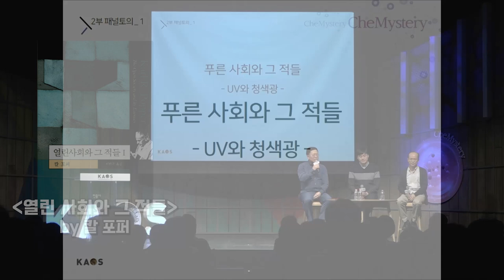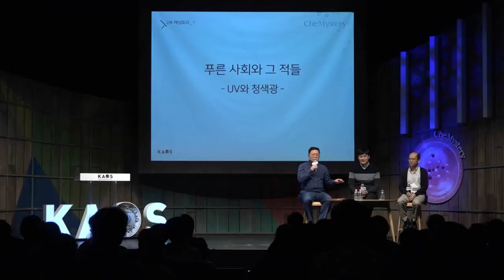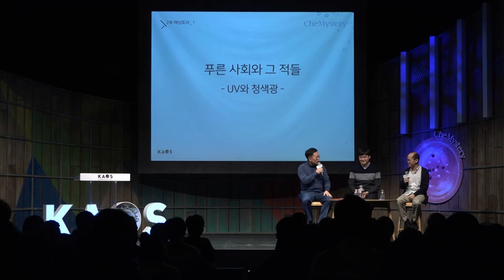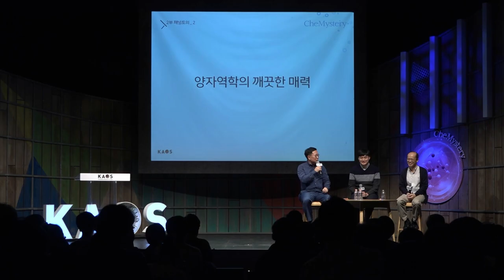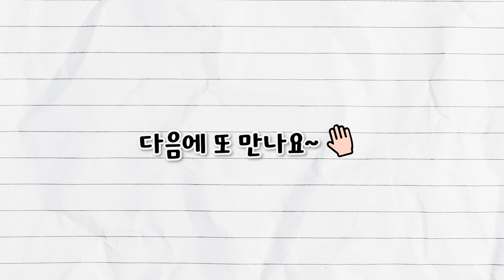[질문과 토론의 과학 #23] ✨양자역학의 깨끗한 매력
[오늘의 주제]
- 양자역학의 깨끗한 매력

[패널소개]
* 강연자 : 이영민 _카이스트 화학과 교수
* 패널 : 박재우 _충북대 화학과 교수
* 사회 : 신석민 _서울대 화학부 교수